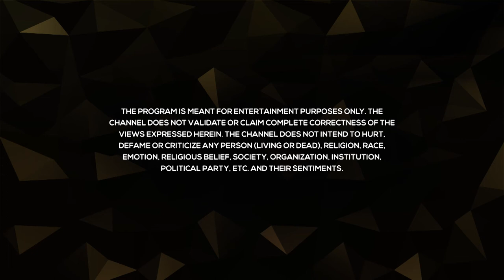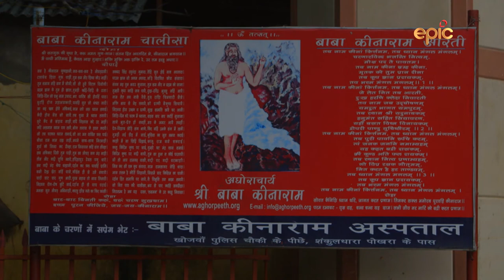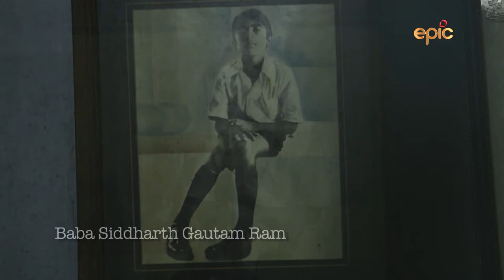Baba Kinaram - Episode 14 - Banaras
Baba Kinaram, the founding father of Ancient Aghor, is also believed to be a reincarnation of Lord Shiva. Of the many folklores depicting him, one is a detailed narrative of his initial few days after entry into this world. It is said that after the birth Baba Kinaram neither cried nor suckled at his mother's breast for three days. After three days when three monks (who were believed to be manifestations of Lord Sadashiva - Brahma, Vishnu and Mahesh) came to visit, they took the newborn in their arms. It was only when they whispered something into Baba Kinaram’s ears that he cried for the first time since birth.